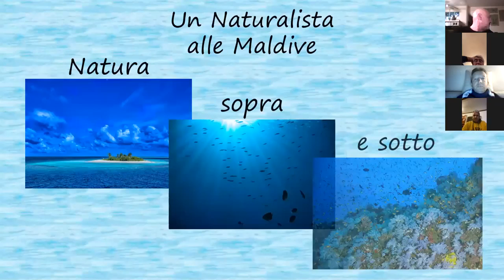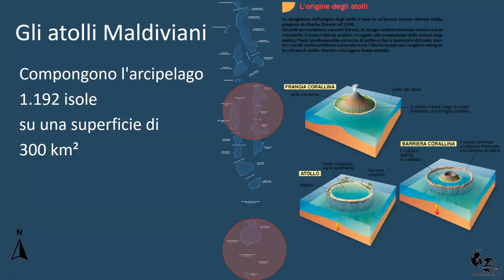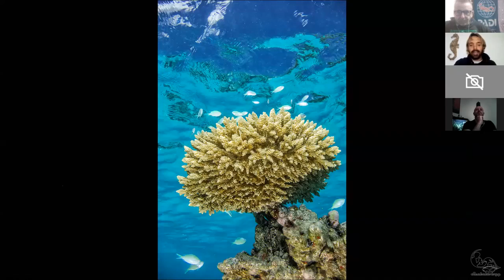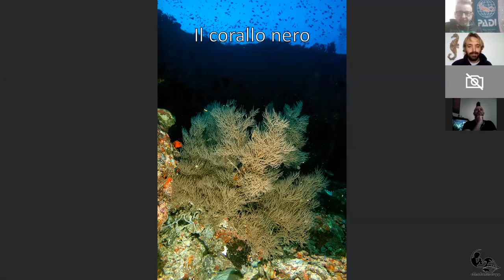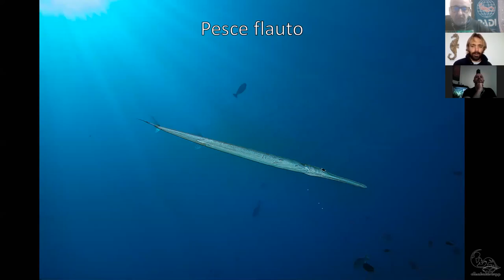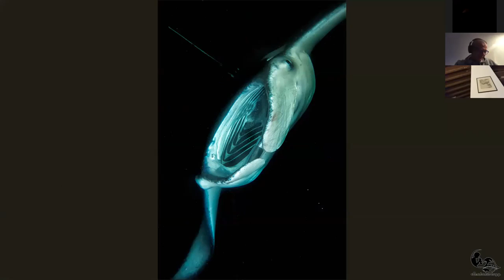Alla scoperta delle Maldive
Un webinar molto interessante ed informativo alla scoperta delle meraviglie subacquee delle Maldive. In collaborazione col biologo marino Fabio Russo della Scubabiology, impareremo a conoscere da vicino questo meraviglioso ecosistema e gli abitanti marini che lo popolano...